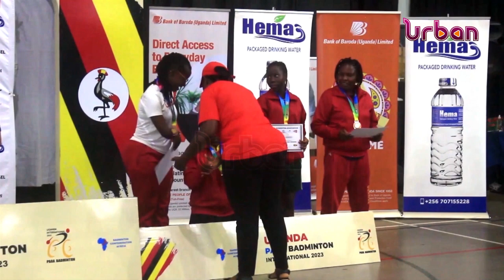Uganda Para badminton international